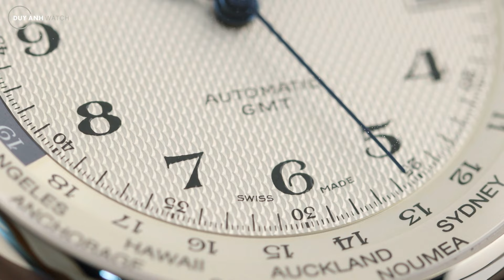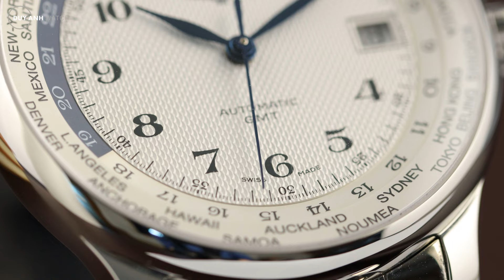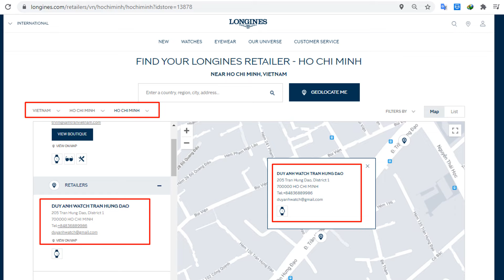Review Đồng Hồ Longines Master Collection L2.631.4.70.6